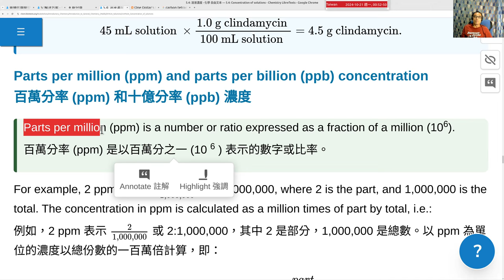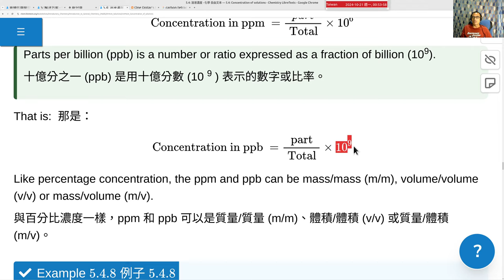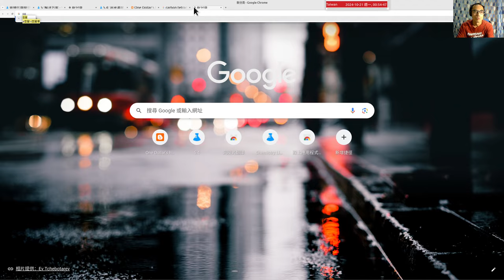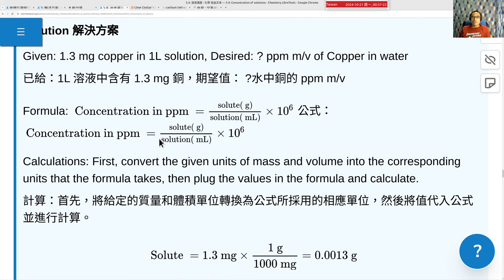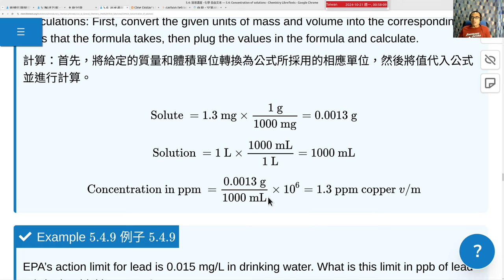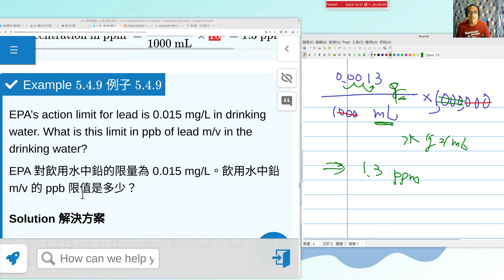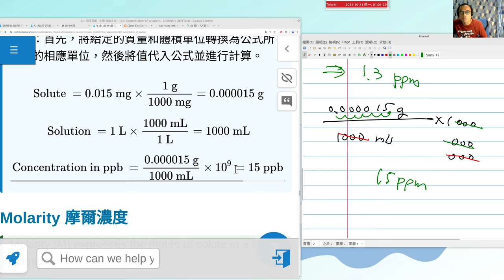2024 10 21 Ch5.4e ppm ppb 濃度 parts per million (ppm) and parts per billion (ppb)